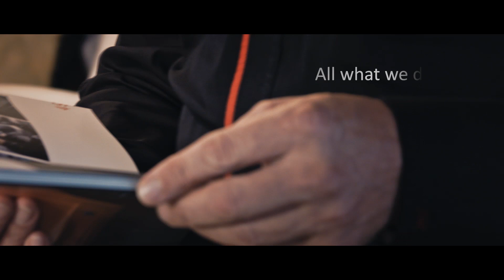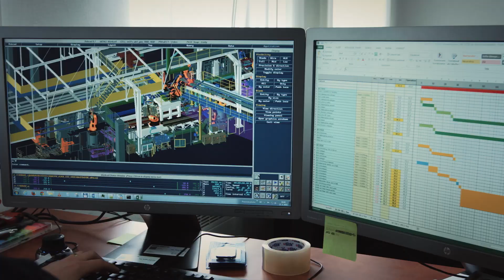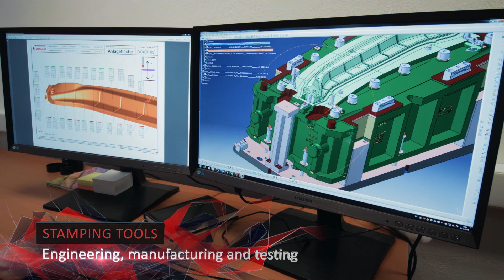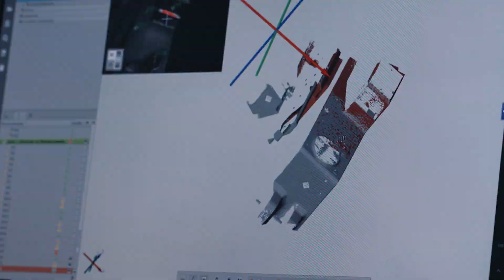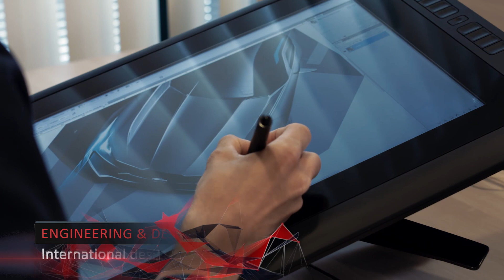The MATADOR Group - official video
Enjoy the overview of competencies and portfolio of one of the largest and oldest engineering and manufacturing companies from Slovakia.